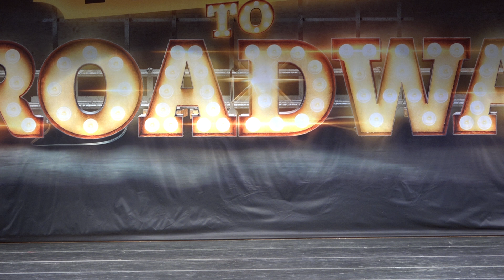Adv. Petite Small Group Winner | Magic School Bus – Creative Force Dance Center | Laurel, MD 2019